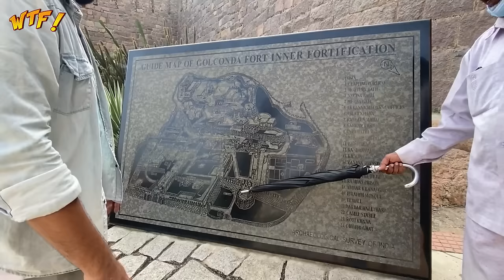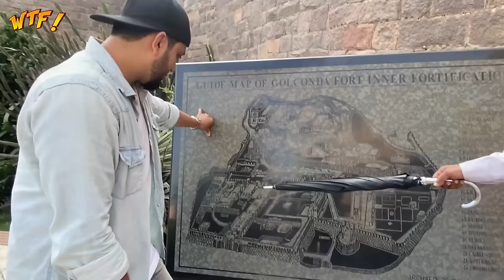THE HOUSE OF QUTUB SHAHI KINGS - GOLCONDA FORT ! | HYDERABAD VLOG | WTF!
LOVE you all Beautiful Kiraak pplz! :)